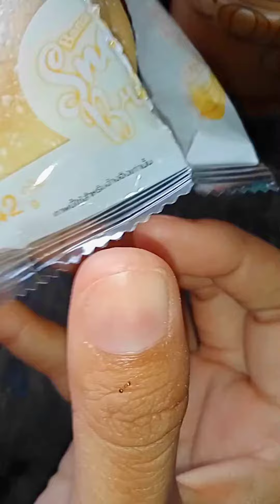ขนมปังรสกล้วยและกาแฟ